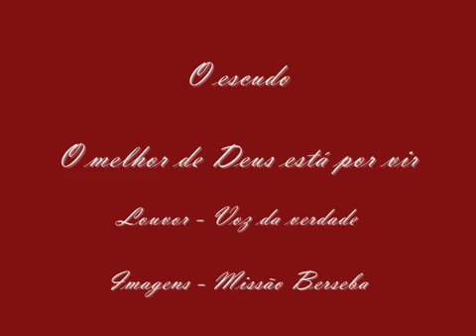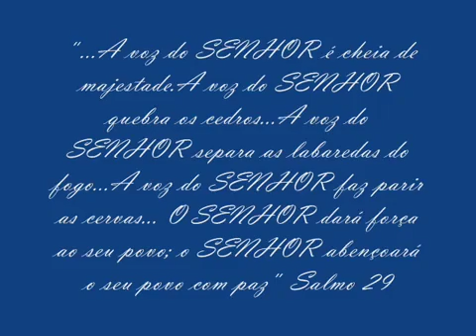O escudo - Voz da Verdade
Por toda a minha vida
O senhor Te louvarei
Pois meu fôlego é a Tua vida
E nunca me cansarei
Posso ouvir a Tua voz
É mais doce do que o mel
Que me tira desta cova
E me leva até o céu

Já vi fogo e terremotos
Vento forte que passou
Já vivi tantos perigos
Mais Tua voz me acalmou

Tu das ordem as estrelas
E ao mar os seus límites
Eu me sinto tão seguro
No Teu colo o Altíssimo

Não há ferrolhos nem portas
Que se fechem diante da Sua voz
Não há doenças nem culpa que fiquem de pé diante de nós
É a tempestade se acalma
Na voz daquele que tudo criou
Pois Tua palavra é pura escudo para os que nele crêem